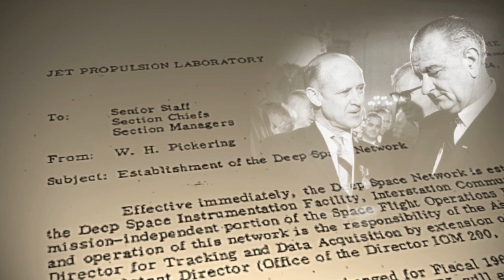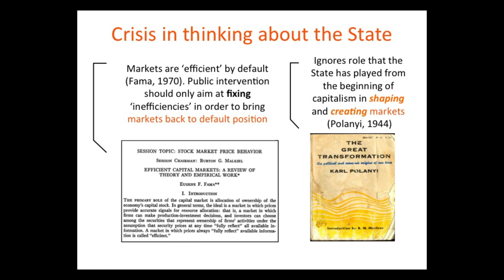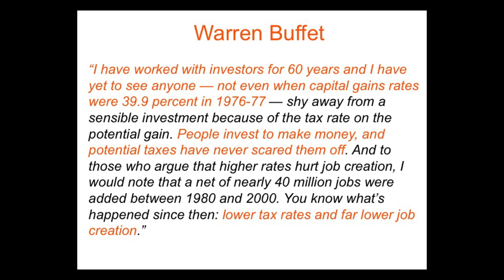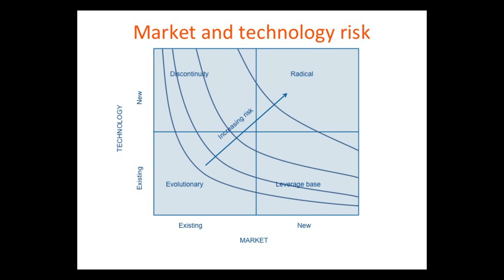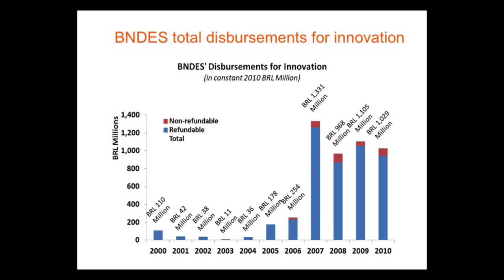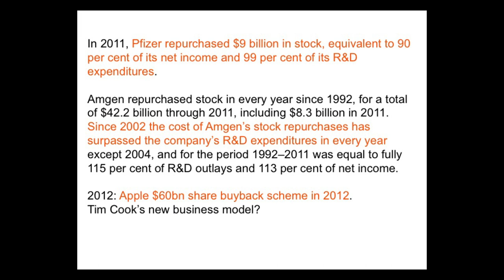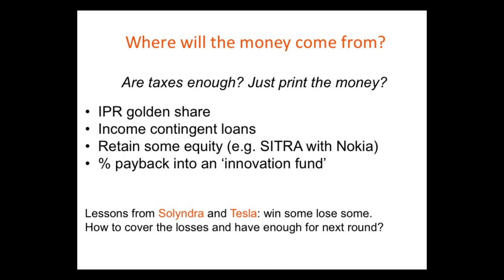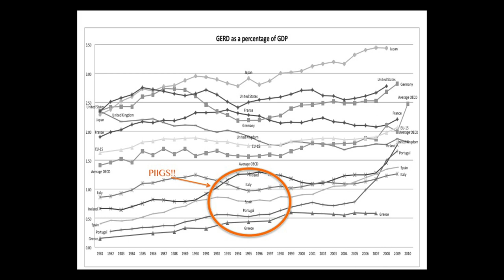The Entrepreneurial State: Debunking Private vs. Public Sector Myths | Mariana Mazzucato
Where do the boldest innovations, with the deepest consequences for society, come from?

Many business leaders, entrepreneurs, and libertarians claim that the private sector leads the way always, and government at best follows by decades and at worst impedes the process with bureaucratic regulations.

Mariana Mazzucato proves otherwise.  Many of the most profound innovations—from the Internet and GPS to nanotech and biotech —had their origin in government programs developed specifically to explore innovations that might eventually attract private sector interest.  Ignoring this entrepreneurial risk taking role of government has fuelled a very different story about governments role in the economy, and also fuelled the dysfunctional dynamic whereby risk is socialised—with tax payers absorbing the greatest risk--- but rewards are not. Mazzucato will argue that socialization of risk, privatization of rewards is not only bad for the future of innovation eco-systems but also a key driver of inequality. What to do about it?

Mazzucato is a professor of the Economics of Innovation at Sussex University and author of "The Entrepreneurial State: debunking private vs. public sector myths"

"The Entrepreneurial State: Debunking Private vs. Public Sector Myths" was given on March 24, 02014 as part of Long Now's Seminar series. The series was started in 02003 to build a compelling body of ideas about long-term thinking from some of the world's leading thinkers. The Seminars take place in San Francisco and are curated and hosted by Stewart Brand. To follow the talks, you can: